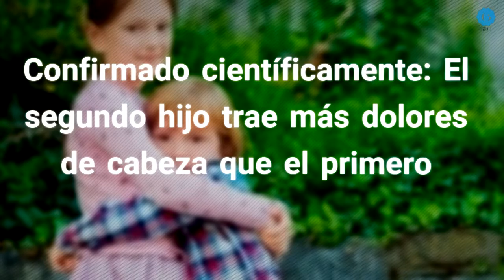Confirmado científicamente: El segundo hijo trae más dolores de cabeza que el primero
Cuando se pregunta por el más perezoso, por el más problemático, por el más irresponsable, por la oveja negra de la familia, más bien, se suele dirigir la mirada hacia el segundo hijo. El primer bebé es el que convierte a sus progenitores en padres y por ello significa algo especial para ellos; la primera sonrisa, la primera palabra, sus primeros pasos son recibidos con alegría y expectación; todo les resulta asombroso y totalmente nuevo. Fuente